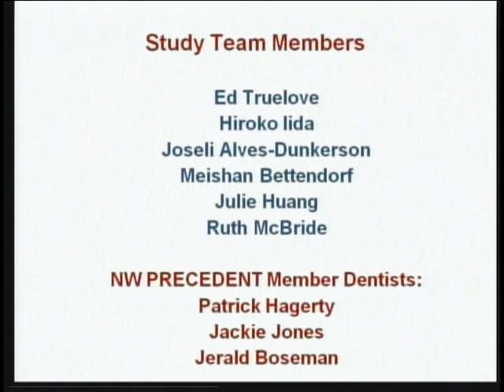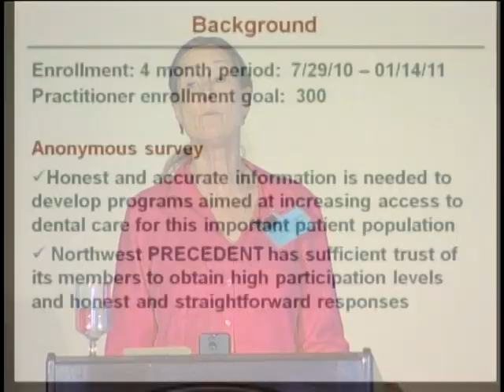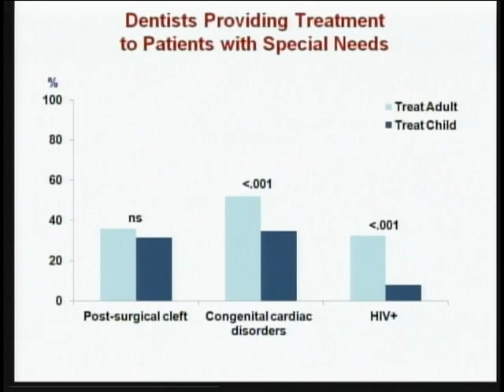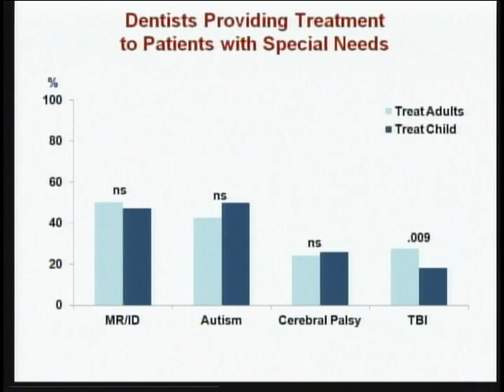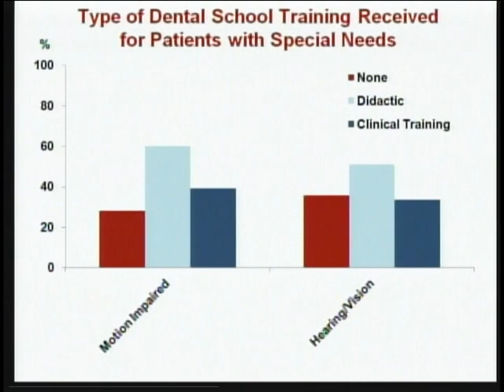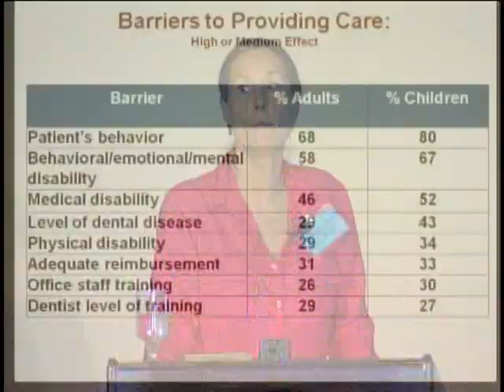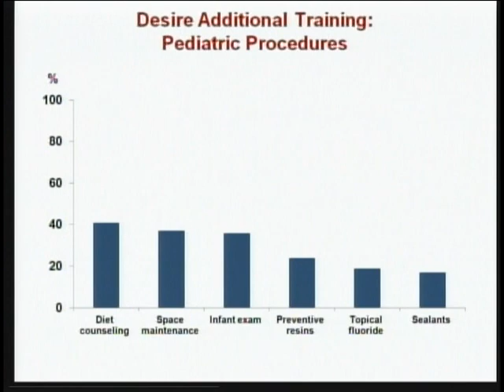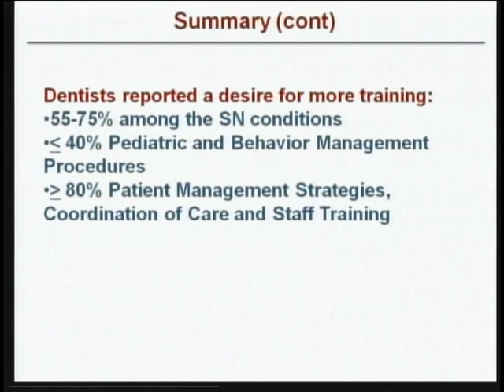Northwest PRECEDENT: If They Are So Special, Why Can't They Get Dental Care?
Watch a discussion of a study to investigate training, beliefs, and practice patterns regarding treating child and adult patients with mild to moderate special health care needs.

2012